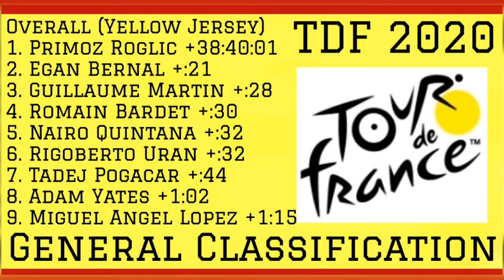2020 Tour de France | Rest Day 1 (Recap) | GC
2020 Tour de France, Rest Day 1 (Recap) & GC.

We are here to provide Rest Day 1 Race Recap, stage winners and jersey standings.

Will Roglic hold onto the coveted yellow jersey or will it change hands?

2020 Tour de France Standings.

1. Primoz Roglic (SLO) — +38:40:01
2. Egan Bernal (COL) — +:21
3. Guillaume Martin (FRA) — +:28
4. Romain Bardet (FRA) — +:30
5. Nairo Quintana (COL) — +:32
6. Rigoberto Uran (COL) — +:32
7. Tadej Pogacar (SLO) — +:44
8. Adam Yates (GBR) — +1:02
9. Miguel Angel Lopez (COL) — +1:15
10. Mikel Landa (ESP) — +1:42
14. Tom Dumoulin (NED) — +3:22
15. Richard Carapaz (ECU) — +3:42
24. Thibaut Pinot (FRA) — +28:32

1. Peter Sagan (SVK) — 138 points
2. Sam Bennett (IRL) — 131
3. Wout van Aert (BEL) — 111
4. Bryan Coquard (FRA) — 106
5. Matteo Trentin (ITA) — 98

1. Benoit Cosnefroy (FRA) — 36 points
2. Nans Peters (FRA) — 31
3. Marc Hirschi (SUI) — 26
4. Ilnur Zakarin (RUS) — 25
5. Toms Skujins (LAT) — 24

1. Egan Bernal (COL) — +38:40:22
2. Tadej Pogacar (SLO) — +:23
3. Enric Mas (ESP) — +1:41
4. Sergio Higuita (COL) — +5:47